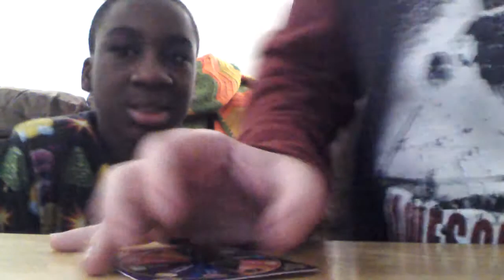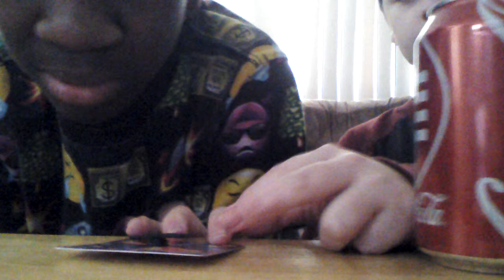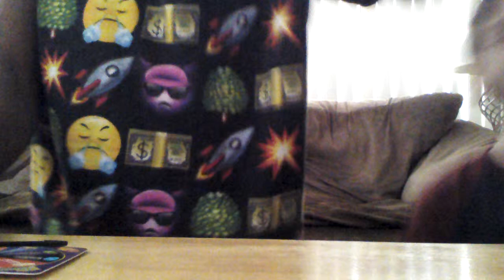BEAN BOOZLED CHALLENGE PART 9 with real Elon Gary